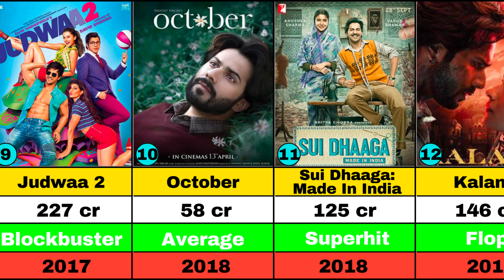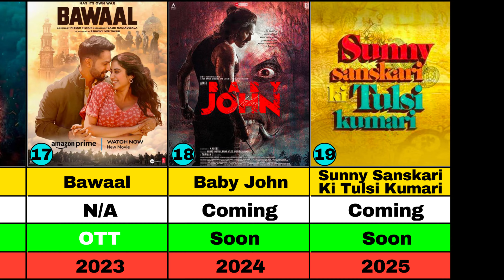Varun Dhawan all Hit and Flop Movies || Upcoming Movies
My Mic
Future Mic

Your Hashtags & Mention
Your Queries & Keywords
1. Varun Dhawan
2. Varun Dhawan Hit And Flop Movies List
3. Varun Dhawan Hit And Flop Movie List
4. Varun Dhawan All Movie List
5. Varun Dhawan All Movie Verdict
6. Varun Dhawan Blockbuster Movies
7. Varun Dhawan Movies
8. Varun Dhawan Upcoming Movie
9. Varun Dhawan Hit Movies
10. Varun Dhawan Hit And Flop Movies
11. Varun Dhawan Movie List
12. Varun Dhawan All Film Verdict
13. Varun Dhawan All Movie List Hit And Flop
14. Varun Dhawan All Movies
15. Varun Dhawan All Movies List
16. Hit And Flop Movies